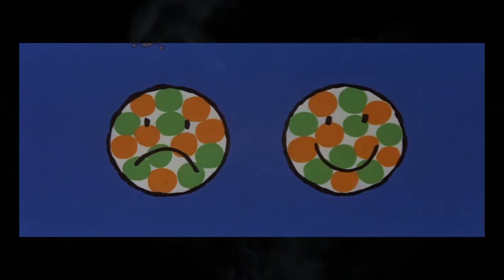GODZILLA VS HEDORAH (1971) MOVIE REVIEW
Winner of the last poll and featuring some spooky skeletons, Godzilla vs Hedorah is a 1971 kaiju film from Toho.